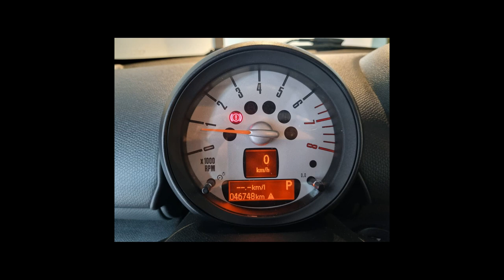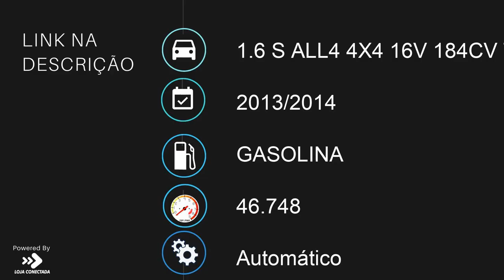MINI COUNTRYMAN - 2014 - São Paulo/SP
teto solar panorâmico, bancos em couro, computador de bordo, volante multifuncional, conexão bluetooth, GPS, tração integral, sensores de estacionamento traseiro, controle automático de velocidade, rodas de liga leve, retrovisor interno fotocrômico, faróis com acendimento automático, paddle shift, travamento central das portas, assistente de partida em rampa. Aceitamos o seu veículo, blindado ou não, como parte de pagamento. Documentação toda atualizada, manual completo, chave reserva e laudo pericial aprovado. NOS RESERVAMOS O DIREITO DE CORRIGIR POSSÍVEIS ERROS DE DIGITAÇÃO.

Veículo: MINI / COUNTRYMAN 1.6 S ALL4 4X4 16V 184CV TURBO
Ano: 2013/2014
Combustível: GASOLINA
Portas: 4 PORTAS
Câmbio: Automático
Cor: PRATA
KM: 46.748

✅ Air Bag
✅ Alarme
✅ Ar Condicionado
✅ Ar Quente
✅ Desembaçador Traseiro
✅ Direção Hidráulica
✅ Encosto de Cabeça Traseiro
✅ Freio ABS
✅ GPS
✅ Rádio
✅ Rádio e MP3
✅ Retrovisores Elétricos
✅ Teto Solar
✅ Tração 4x4
✅ Travas Elétricas
✅ Vidros Elétricos
✅ Volante com Regulagem de Altura
✅ Limpador Traseiro
✅ Air Bag Lateral
✅ Kit Multimídia
✅ Farol de Neblina
✅ Entrada USB